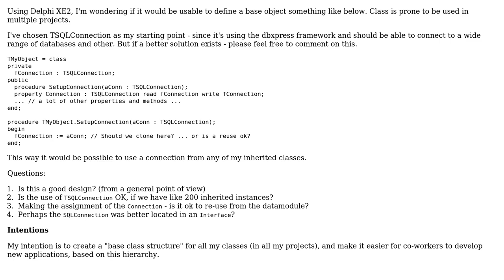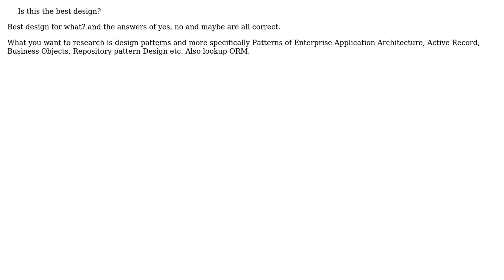Defining a new Delphi Class with built-in Connection (2 Solutions!!)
Defining a new Delphi Class with built-in Connection

With thanks & praise to God, and with thanks to the many people who have made this project possible! | Content (except music & images) licensed under CC BY-SA | Music | Images & others | With thanks to user jimjim user Jamal user Bimmer_R and the Stack Exchange Network Trademarks are property of their respective owners. You are responsible for your own actions.